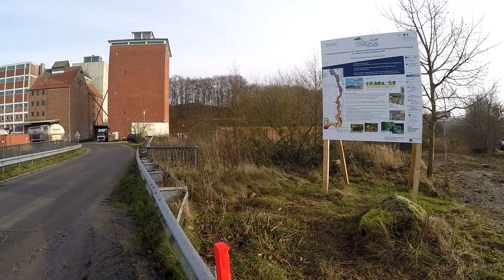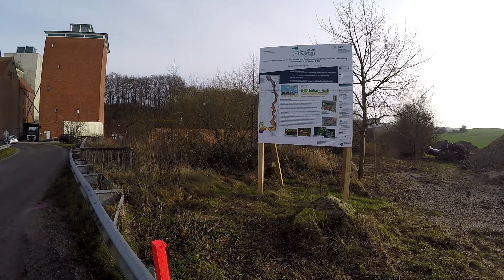Kajaktour auf der Schwartau keine Marmelade aber Bäume Teil 4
Hobbersdorf bis Ratekau Januar 2021 nach Längeren Regenfällen ist der Wassersand stark angestiegen und so war es mir möglich mein Kajak zu Schnappen und ab Pönitz los zu Paddeln.  Komm steigein und erlebe mit mir zusammen mein Mirco Abenteuer Schwartau

Die Schwartau Namensgeber der Stadt und Marmeladen/ Konfitüren Fabrik  Entspringt in der Nähe von Eutin im Dodauersee. Sie Fließt dann Richtung Süden durch die Holsteinische Schweiz bis sie bei Alt-Lübeck (slawische Vorgängersiedlung des heutigen Lübeck) am Ende bei Bad Schwartau in die Trave mündet. In den 1930gern würde sie Massiv begradigt so  entstand die Heutige Länge von 39km. Seit Herbst 2020 wird der Fluss ab der Hobbersdorfermühle auf 4km renaturiert.